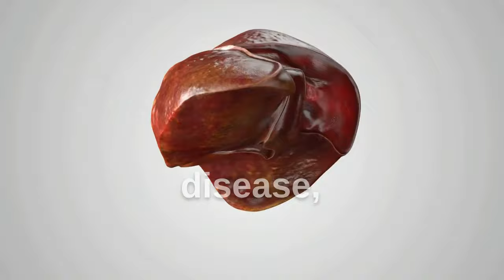How Alcohol Harms Your Body?? Alcohol Abuse In Women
My 6-Step Transformative Wellness Guide 'En Route To Wellness' Is Available for FREE.

Let's explore the significant issue of how alcohol harms your body, with a special focus on alcohol use disorder in women. I unravel the intricate web of effects that excessive alcohol consumption can have on our physical and mental health. It's crucial to understand the various ways alcohol can impact different aspects of our bodies, and I'll be shedding light on these aspects throughout the video. Throughout the video, I'll discuss the alarming rise in alcohol abuse among women and its various implications. From the impact on the liver to the increased risk of certain cancers, we'll cover it all. Additionally, I'll shed light on the psychological factors that contribute to alcohol addiction in women, making it even more imperative to address this concern growing It's time to take control of your health journey! I'm Rushana, I have a Medical Degree and a Master's in Public Health. But more importantly, I have an unwavering desire to help you live a healthier, more fulfilled life. And guess what? You're probably only a few simple solutions away! As promised, here are the links to the products mentioned in the video: ***Goal Setting Guide & Journal: Prompts, Tips & Tracker To Set Life-Changing Goals ***BODY RHYTHM Squat Machine for Home Gym, Squat Assist Trainer, Rowing Machine for Full Body Workout, 220 LBS Loading Capacity "Unlock a treasure trove of over 2000+ meditations, enlightening talks, soothing sleep stories, transformative courses, and much more to nurture your well-being and personal growth through the Mindfulness.com app." Dive in now  Read this article on my blog (references included)  Stay connected with me: Facebook LinkedIn Please note that some of the links in this content may be affiliate links. I only recommend products or services that I believe will add value to my audience. Your support in purchasing through these links helps me continue to provide informative and empowering content. Thank you for your support!